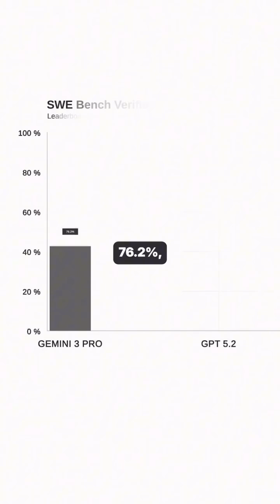Sam Altman issued a “code red,” and just answered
Reports confirm that GPT-5.2 was pushed early to counter the dominance of Google’s Gemini 3— and the performance jumps are staggering.

The Al race isn’t just heating up; it’s entering a new phase of agentic workflow and deep reasoning. The question now: How will these benchmarks translate lur daily production environment?